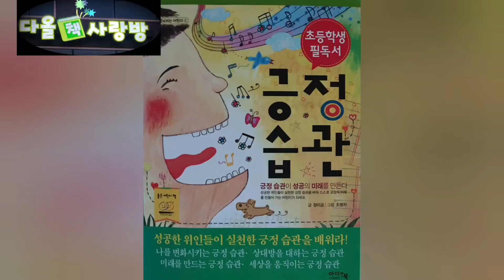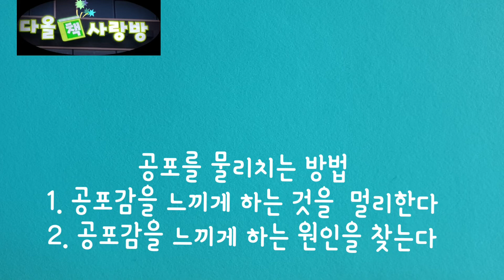[위인 인물]물리학자 스티븐호킹이 두려움 극복하는 방법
마음에 있는두려움 공포는 내가 만든것
공포감, 두려움을 물리치는 방법에 대해 생각해 보아요

다올책사랑방 재생목록에
칼데콧상 초등교과도서 청소년권장도서 멋진인생 등
동영상 500여편 넘게 올라와져 있어요

15년이상 공사립 작은도서관을 운영하면서,